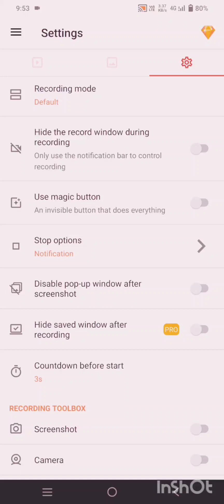my lone wolf 🐺🐺 video